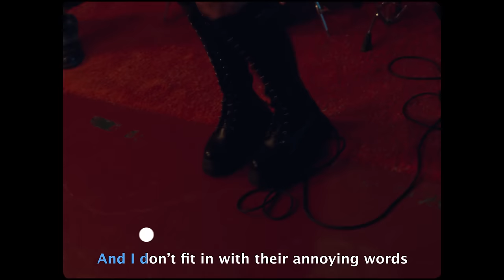filous & G Flip - Boys & Girls (Official Video) [Ultra Music]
filous & G Flip - Boys & Girls